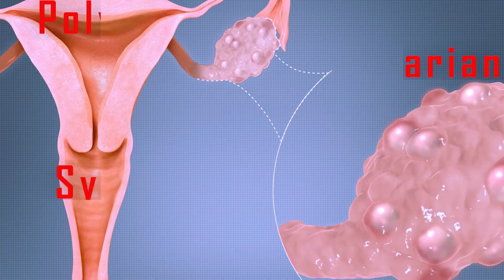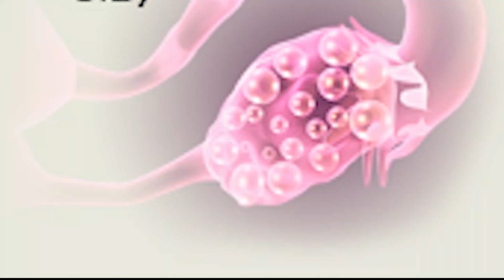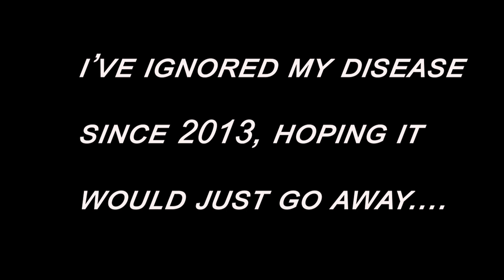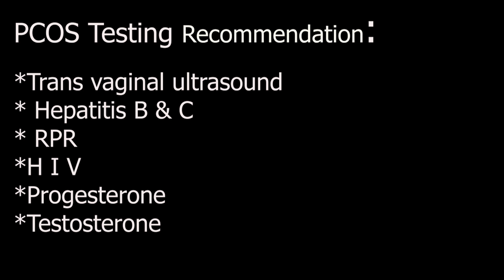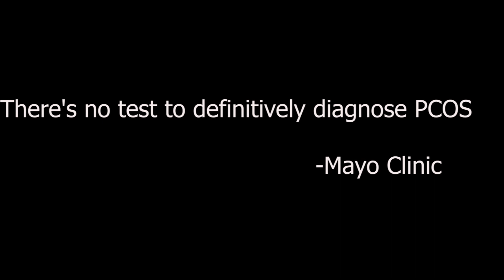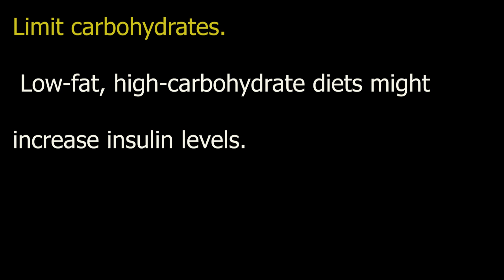FINALLY OPENING UP ABOUT MY DISEASE!! | MUST SEE!!! | PCOS | THE STRUGGLE IS REALLL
Finally, I decided to share my PCOS story. Its time to stop being embarrassed & help to uplift other women who maybe suffering and don't know what to do or where to go.